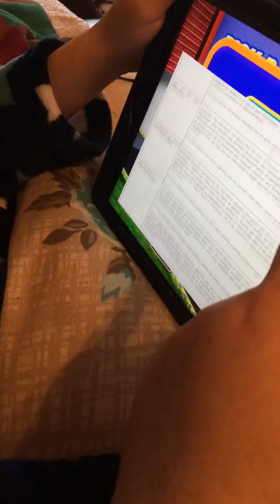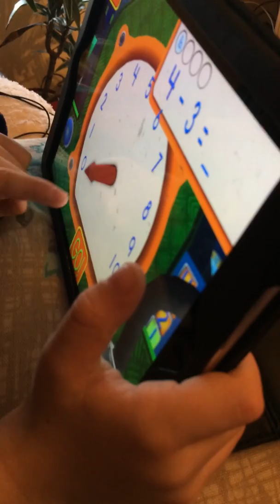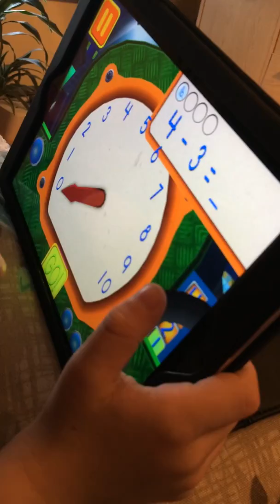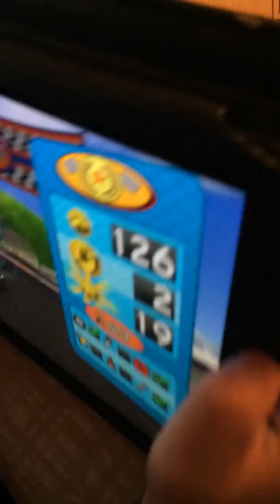Team Umizoomi Math Racer on ipad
Playing umizoomi math racer